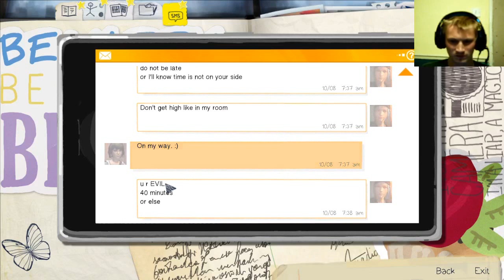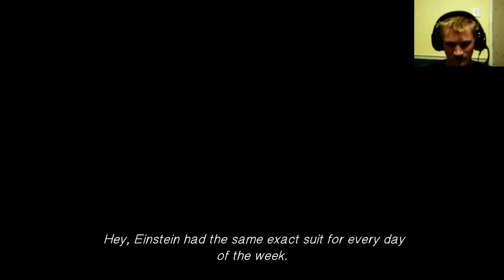Life is Strange - Episode 02 - PT 1 (new day nice shower)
im sickpete420 a streamer/gamer who enjoys playing games and interacting with the community, slowly saving up to upgrade my pc for better video quality and saving for a licence n car. im relativly new to youtube gaming show some support or critisism what ever you want lol

GeForce 9500 GT (1gb)
intel(R) core 2 quad CPU Q9400 @ 2.66GHz
asus P5P43TD pro